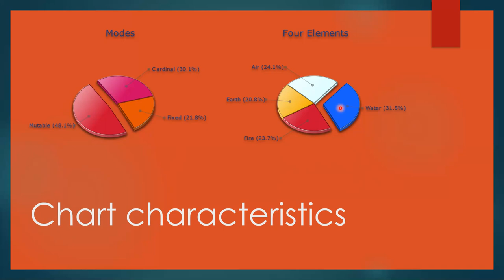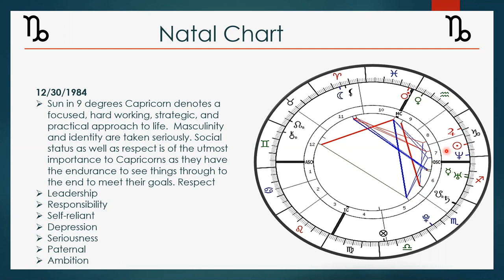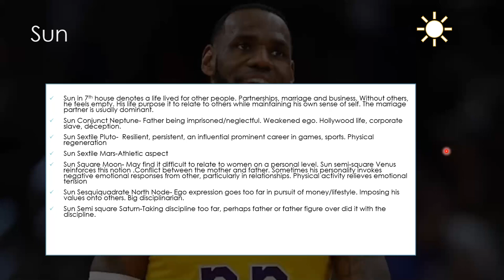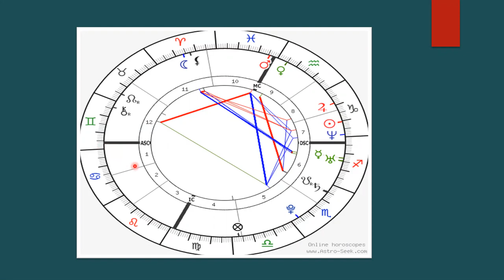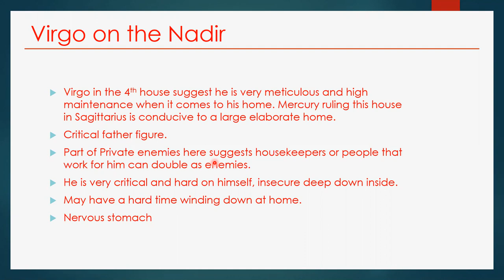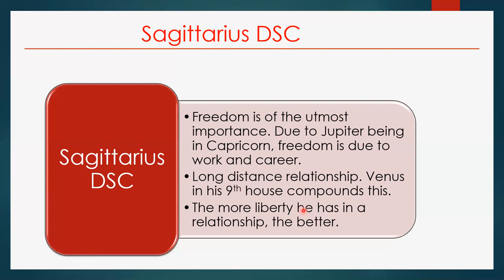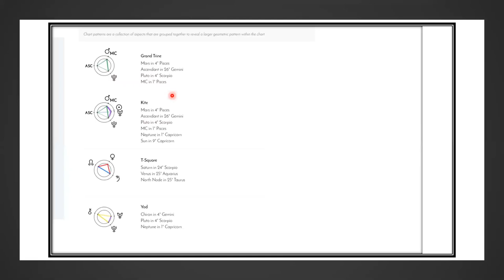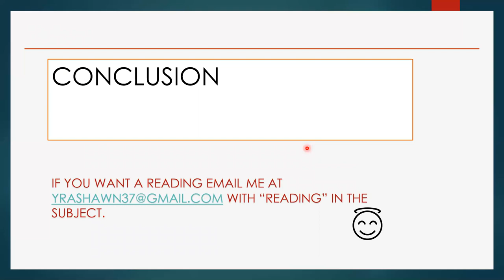Lebron James Birth Chart Interpretation: Life of a Baller.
The Ascendant governs the physical body. Mr. James is a Gemini rising, giving a dexterous, flexible, fast, versatile, and clever, dual-persona type person.  He operates from two modes of operation, perhaps having one persona on the court and another off/Gemini also rules all forms of communication and the media. He uses this to his advantage on the basketball court. Mercury, ruler of Gemini is in the sign of Sagittarius. Mercury is his chart ruler. His massive 6’8 250 LB larger than life stature is the Sagittarius influence as it is a mutable fire sign ruled by Jupiter, the planet of expansion. Jupiter expands/grows as it is the largest planet in our solar system. Mercury forms a Conjunction to his Uranus in Sagittarius, and this denotes an unusually large, shocking and unconventional size. In terms of personality this can makes him quick minded, willful, rebellious, prone to speaking the shocking truth, bizarre mind/behavior, Dr. Jekyll/Mr. Hyde persona! This makes him difficult to deal with on a personal level. He is very group oriented, but he likes to be the boss/respected within the group and social circle. He is rebellious, duplicitous, and willful. He is a humanitarian
Anger is eternalized and channeled through physical activity, With Pisces on the 10th (Midheaven) he is emotionally tied and devoted to his career. It is important that his career be one that allows him to express creativity. Sun parallel Uranus is him being part of groups and having to have friends to feel alive. He is group oriented and emotionally relates to them. His career involves working with a group of people. Sun parallel Neptune=media, television, deception.
He is career and achievement driven. He is boastful and arrogant about his success
Mars in Pisces forms a Conjunction with the Midheaven. The midheaven is the highest point in the chart. And represents our highest goals, career, social status, achievements, authority figures, social attitudes, public life, and mother. The Pisces influence deals with his televised career, Mars is the athletic component of it and enhances the ambitious nature of his Capricorn Sun. Mars is a part of a grand trine in his chart. Grand trines facilitate the energy of the planets involved. It is generally seen as harmonious. To break this down Mars (athlete, physical body), the Midheaven (MC) (Career, public life), Pluto in Scorpio  in the 5th house (,games, children, romance, gambling , prominence)  and his Gemini Ascendant are all forming a trine which is harmonious and beneficial aspect. This gives prominent, influential, athletic career because of the Mars and Pluto influence. On this flipside, grand trines can enable him to get away with a lot of shit, again he may be difficult to deal with on an interpersonal level. Aggression-Control and power-Career-Dual persona all come to mind.
Sun sextile Pallas-Father or father figure is pleased with his career. Fathers approval.
Moon trine Uranus- He original and inventive regarding daily routines. he is inventive with work. Emotionally intelligent as well as
Leo on the 3rd house cusp-Creating a school
He may relate more to his 2nd child. The 2nd child idolizes him.
Venus sextile Neptune- Wealth, idealism
Bowl-shaped chart  with an emphasis on the western hemisphere indicates a life that is more influenced by other people. When taking a closer look at his natal, Lebron has Venus in Aquarius Square Saturn in Scorpio, on the surface this can point to needing to earn income for self-esteem. It also points to being in severe financial ties to a powerful organization such as the NBA. The large amount of money that he earns comes with severe limitations, and tight work schedule. Control, money, abuse, entitlement, and challenges with liberation all come into play.Because Saturn is in Scorpio, he may deal with tax debts. His relationships are generally lacking in warmth, romance, and love and they may be a façade just to keep up with appearances.
Venus in Aquarius: He earns his money in a group; he likes to be part of team.
He has challenges achieving harmonious and balanced relationships because the asteroid Juno is in Libra. Ego may play a role and it may be challenging to relate to the opposite sex. This also reflects his Sun square Moon aspect. Venus in Aquarius trine DSC in Sagittarius supports the theme of freedom and liberations in relationships. A lot of the freedom needed in relationships is due to career and work. The harmonious Venus aspects suggests that his status/money encourages a partner to accept this. He attracts a business, organized, materialistic partner. His partner is represented by Jupiter, the planet ruling the 7th house of partners, and co-ruled by Saturn. This partner adds value to his life! His partner is entitled and benefits from a large portion of his money. He places his wife on a pedestal and idolize her as Neptune is in the 7th.  This can show up as controlling behavior. Cold, aloof detached.